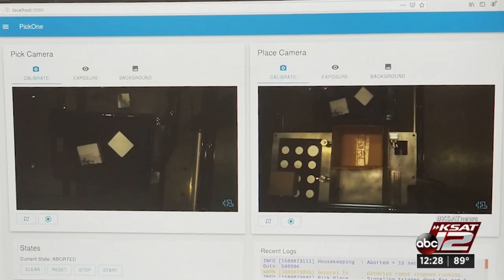San Antonio company aims to innovate world of robotics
Robots seem to be the way of the future, especially when it comes to warehouse work. And now, a San Antonio company has projects in development to help make that future brighter.